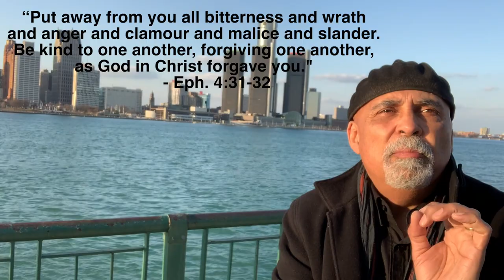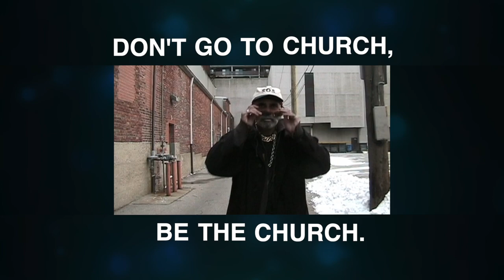Fences & Bridges: Midweek Encouragement